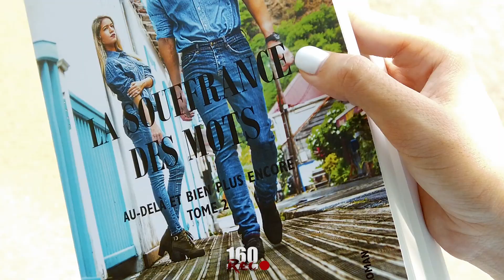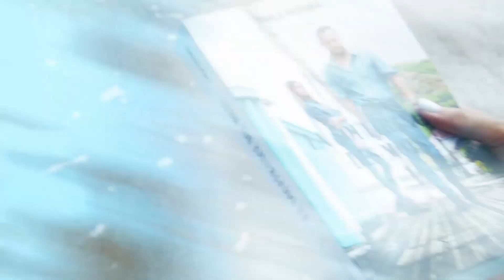La Souffrance des Mots (Tome 2) de Carla Victoria (Dolce Meta)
Présentation du roman La Souffrance des Mots - Au delà et bien plus Encore de Carla Victoria (Dolce Meta).

Livre disponible à la Fnac, sur Amazon, le furet du Nord, chapitre.com, cultura, dans les librairies et bien d'autres...

Résumé du Roman "La Souffrance des mots - Au Delà et bien plus encore (Tome 2)
Sissi se réfugie chez Maceo, après avoir découvert la trahison de John. Elle décide de fuir en Guadeloupe, mais compte bien découvrir également les secrets de sa famille. Les découvertes de Sissi vont la porter apparemment très loin. Sa souffrance des maux semble aller au-delà et bien plus encore de ce qu’elle aurait pu imaginer.
Maceo décide de l’emmener, un jour, dans une fête où elle fera une rencontre surprenante qui va bouleverser sa vie, au point de la déstabiliser. Les conditions se prêtent pour la sortie d’un nouveau single. Lorsque John découvre une photo de Maceo et Sissi à la une des journaux, visiblement très proches l’un de l’autre, cela le rend fou de rage. À l’occasion d’un malentendu, une surprise de taille attend Sissi et John. Son carnet rouille pailleté reste son meilleur allié contre tous.

Biographie de l'écrivaine Carla Victoria (Dolce Meta) :
Carla Victoria est née sous le soleil de la Guadeloupe en novembre 1998. Elle est l’aînée d’une fratrie de trois enfants. Après avoir obtenu son BAC L à 17 ans, elle poursuit plusieurs cursus en même temps : le droit, la comédie et le notariat. Elle est en possession d’un BAC + 6. Depuis sa plus tendre enfance, elle chante, ce qui l’a amenée, des années plus tard, à en faire sa passion, mais bien plus que ça encore, elle s’est inscrite à la SACEM en tant qu’auteure-compositrice. Elle sort trois singles à tendance caribéenne Cariño, 98 et Join Us, sous le pseudonyme de Cassandra Cassin. C’est une passionnée. L’écriture devient son alliée, elle a toujours un stylo à la main et un cahier pas très loin. Tout a commencé lorsqu’elle a voulu écrire des histoires à sa petite sœur, son inspiration. Chaque soir, sa petite sœur attendait un nouveau chapitre, blottie dans son lit carrosse rose. Elle s’est alors rendu compte qu’elle créait des histoires spécialement pour elle. Depuis, à chaque nouvelle chanson, elle imagine la réaction de son public. Sa vie tourne autour de représentations, de shows, de plateaux de télévision. Malgré tout, elle garde les pieds sur Terre, entourée des membres de sa famille qui lui donnent cet équilibre au quotidien, reconnaissante des vraies valeurs et des valeurs vraies. Elle souhaite que l’avenir soit meilleur dans le monde et apporter sa modeste contribution aux nombreuses causes reste son leitmotiv, comme son projet "According to the Ocean". Carla Victoria, connue également sous le pseudonyme de Dolce Meta sur instagram est très proche de sa communauté.

Vidéo réalisée par 160rec (Rashid Yankey). (Juillet 2021)
Musique : CASSANDRA CASSIN - CARIÑO (Mon ancien pseudonyme) Ma chanson est disponible sur toutes les plateformes de téléchargement.